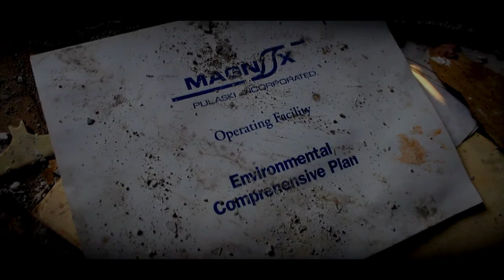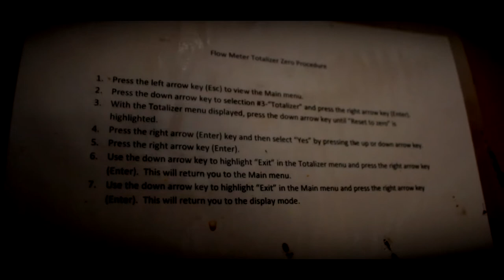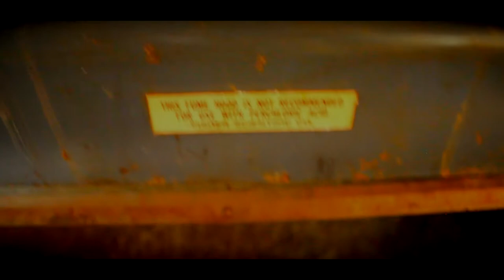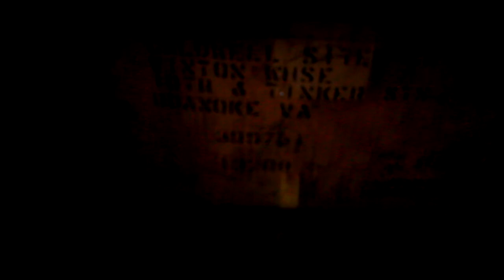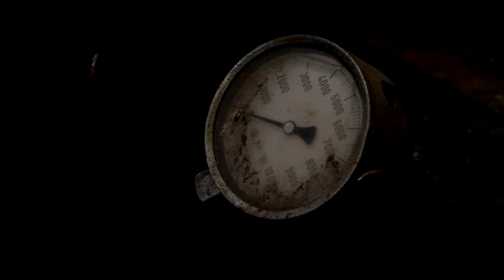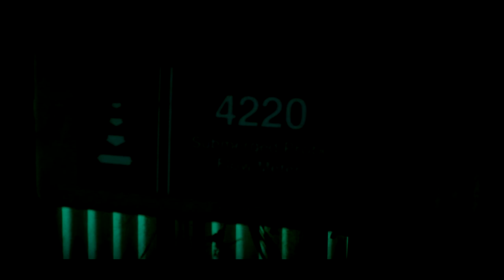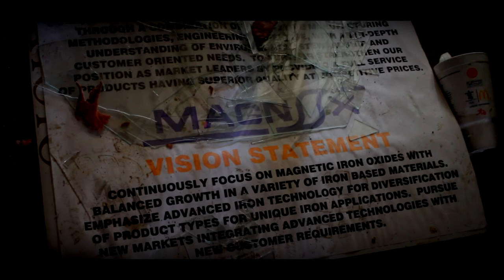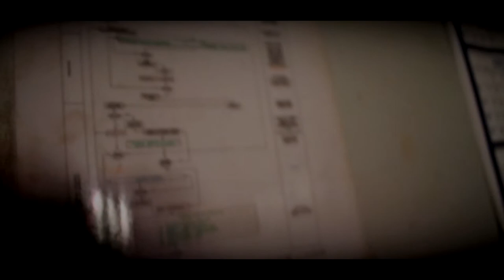Kingdom of Vultures (In-Depth Urban Exploration)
In this full length, [No Stone Left Unturned] Exploration, we explore what remains of an "Iron Works Facility turned Nanoparticle Manufacturing/Synthesis Facility", that met the looming fate of abandonment in the middle of 2010 - it is just a small shell of what it used to be before.

This area was eventually condemned under the acts and signed delegations of the EPA -
"The Site contains a variety of potential threats of release of hazardous substances stemming from acid and caustic chemicals remaining within the manufacturing facility along with drums, totes, bags, and other containers of chemical substances; including, several laboratories."

Reminder: Urban Exploration can be a dangerous activity.

(also, the camera used has a faulty shutter that causes the red dots to be seen throughout the video, the camera will have to eventually be sent to Canon to be fixed)

{History of the area}
Although it was just over One Sq. Mile, this entire area has left a large impact on the local town -
The area, (to an extent) started out in early 1880, where it spent its days building up a major reputation for the booming and bustling business of Iron, Zinc Mineral work, under the name Bertha Zinc, or Iron Works, this was due in part to the local area being a major railroad town.
Many other companies and businesses in the local area held themselves true to the "lay of the land" mentality, so to speak.
The Railroad played a major role in the industry here.

The actual date of the companies beginnings are currently withheld/unknown, but it was formally known to the public as
American Pigment Corporation, where it began the development of synthetic iron oxides around 1942.
It was then introduced to magnetic oxides in 1955, which would become one of its main principal product for the years to come.
It was responsible for the chemicals and minerals that went into computers, "8-track" audio, and in 1976, it became responsible for the manufacturing and production of the oxide chemicals found in video grade technology (Tapes, Cassettes etc.).

In 1986, It was established as Magnox Inc, after the original holder, known as Hercules, was bought out by employees.
After demands of higher grade/higher quality products became larger and larger, the company, Magnox Inc., went international and sought out other companies to do business with, as they needed additional facilities to meet their company goal.
In 1989, Mistui Mining and Smelting began a Five-Year purchase of the area, and this merger began the journey into the High-Grade videotape market.

In July of 1999, two employees bought the company, and they merged the company with an investment partner (name withheld) so that it could expand into the specialty pigments, cosmetics and the transparent iron oxide market.
The investment partner then purchased the property to expand into nanoparticle synthetics, and in 2005, it was turned into NanoChemonics Inc, where it ran a tight ship of operations until the middle of 2010, where it was basically told to shut down and cease all operations, under the acts of the EPA.
The EPA enacted a clean-up of the area, and finalized its clean-up some time around 2015-16.

It hit a steady decline over its final years, so the inevitable was bound to happen - the area is now a small shell of what it used to be, and it will eventually be torn down and the area re-purposed.

This video is only to preserve the last remaining bits of its history.